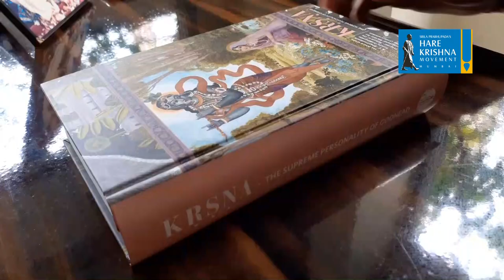KRISHNA BOOK | ENCHANTING STORIES OF LORD KRISHNA | ORDER YOUR COPY | SRILA PRABHUPADA BOOKS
For literally thousands of years, the Vedic literature of India have represented a vast treasure house of knowledge and delight for millions upon millions of readers. Unfortunately, many of the most interesting of these ancient Sanskrit texts have remained inaccessible to the modern reader—that is, until now. This book contains an original account of the extraordinary pastimes of Lord Sri Krishna, who appeared on this planet 5,000 years ago. Absorb yourself in its pages and come directly in touch with His marvelous characteristics and glorious deed. Join Lord Krishna in a long-forgotten time as He enchants all the residents of the magical land of Vrindavana and simultaneously battles a fantastic array of wizards and warriors wholly bent upon His destruction. Sri Krishna’s pastimes are not only charming, fascinating and highly entertaining but are full of deep philosophical wisdom and spiritual insight as well. Anyone who takes the time to read this one-of-a-kind book will be impressed by its relevance to contemporary human concerns.